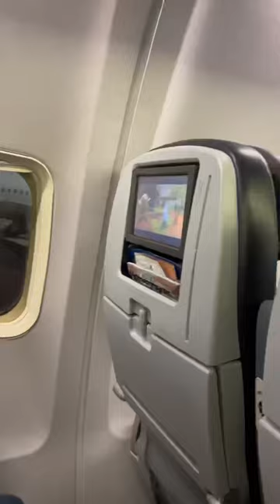Our Trip Back To Albuquerque Part 3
Now we can finally get Raising Cane's 👹